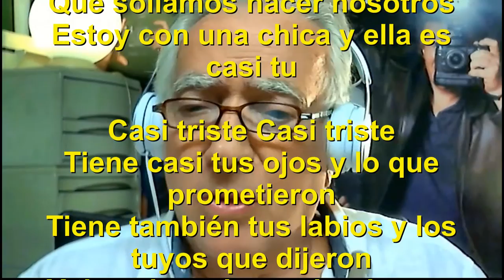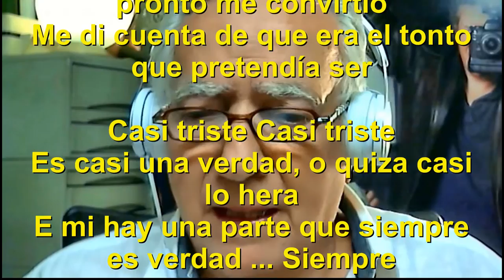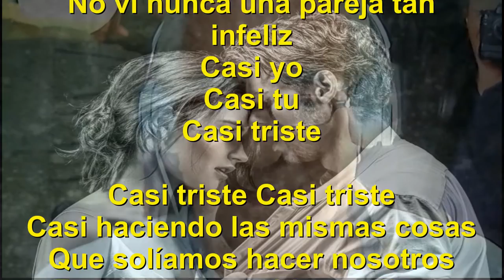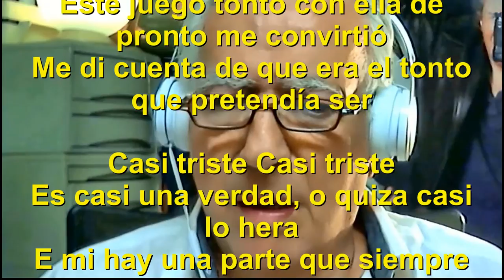Casi triste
Casi triste Casi triste
Casi haciendo las mismas cosas
Que solíamos hacer nosotros
Estoy con una chica y ella es casi tu

Tiene casi tus ojos y lo que prometieron
Tiene también tus labios y los tuyos que dijeron
Y tiene las mismas lagrimas y tus mismo ojos rojos

Este juego tonto con ella de pronto me convirtió
Me di cuenta de que era el tonto que pretendía ser

Es casi una verdad, o quiza casi lo hera
E mi hay una parte que siempre es verdad ... Siempre

Todas esas cosas buenas van a terminar ahora,
Son solamente la elección que hicimos
No vi nunca una pareja tan infeliz
Casi yo
Casi tu